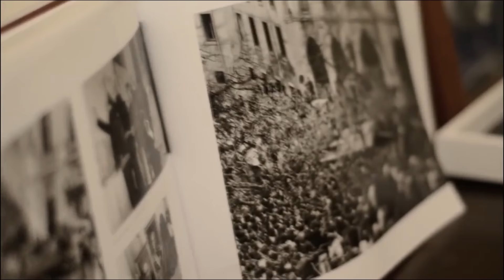Comemoração do 25 de abril nos jardins do Palacete de São Bento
No dia 25 de abril, os jardins da residência oficial do Primeiro-Ministro, em Lisboa, vão estar abertos ao público a partir das 14h30, sendo a entrada gratuita. Veja aqui o programa

2017 | República Portuguesa